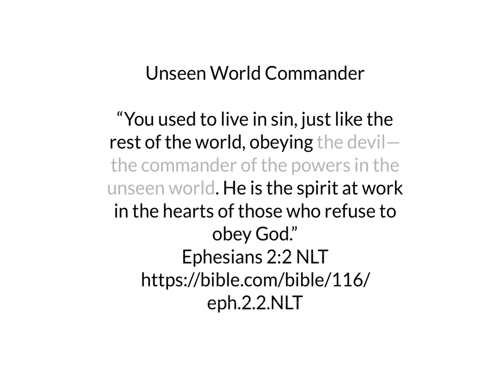Day 340: 60 second Bible